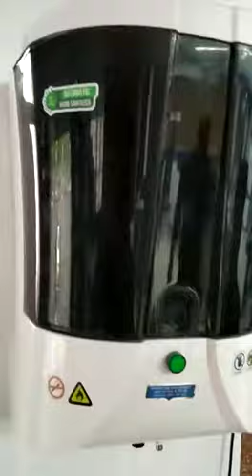Black Design Wall Mounted Automatic Hand Sanitizer Dispenser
Automatic, touch free hand sanitizer dispenser, 8L quantity, Mand In 🇮🇳, touch less with sensor operating, Best quality, 1 year warranty